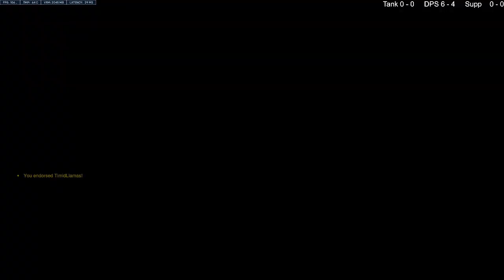Overwatch 2's Ranked System in a Nutshell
Just an example of how good and rewarding Overwatch's ranked system can be -- Watch live